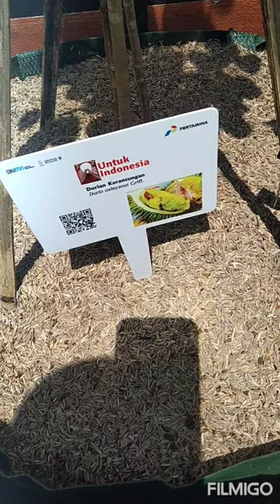DURIIAN II Tanaman durian tumbuh subur di Istana Durian KRB Bogor. Part 8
Indonesia

Durian adalah nama tumbuhan tropis yang berasal dari wilayah Asia Tenggara, sekaligus nama buahnya yang bisa dimakan. Nama ini diambil dari ciri khas kulit buahnya yang keras dan berlekuk-lekuk tajam sehingga menyerupai duri. Sebutan populernya adalah "raja dari segala buah" (King of Fruit). Durian adalah buah yang kontroversial, meskipun banyak orang yang menyukainya, tetapi sebagian yang lain malah muak dengan aromanya  (Wikipedia).

Sesungguhnya, tumbuhan dengan nama durian bukanlah spesies tunggal tetapi sekelompok tumbuhan dari marga Durio.[ Namun, yang dimaksud dengan durian (tanpa imbuhan apa-apa) biasanya adalah Durio zibethinus. Jenis-jenis durian lain yang dapat dimakan dan kadang kala ditemukan di pasar tempatan di Asia Tenggara di antaranya adalah lai (D. kutejensis), kerantungan (D. oxleyanus), durian kura-kura atau kekura (D. graveolens), serta lahung (D. dulcis). Untuk selanjutnya, uraian di bawah ini mengacu kepada D. zibethinus (Wikipedia)  .

Untuk dapat melihat pohon dan buah  jenis durian di lapangan tidak mudah.  Kebun Raya Bogor   Indonesia telah memiliki Istana Durian dimana masyarakat dapat melihat pohon tersebut dengan mudah.   Semoga konten in bermanfaat.   Terima kasih.

Record: HP Vivo J50 sawo
Jenis vidio : asli/original (natural)
Editing video: Youtube Studio / Filmigo
Editing thumbnails: PicsArt / Youtube Studio

English

Durian is the name of a tropical plant originating from the Southeast Asia region, as well as the name of its edible fruit. This name is taken from the characteristic skin of the fruit which is hard and grooved so sharp that it resembles thorns. Popular designation is "the king of all fruits" (King of Fruit). Durian is a controversial fruit, although many people like it, but some others are disgusted by the aroma (Wikipedia).

In fact, the plant with the name durian is not a single species but a group of plants from the Durio clan. However, what is meant by durian (without any affix) is usually Durio zibethinus. Other types of edible durian that are sometimes found in local markets in Southeast Asia include lai (D. kutejensis), kerantung (D. oxleyanus), turtle or tortoise durian (D. graveolens), and lahung ( D. dulcis). Henceforth, the description below refers to D. zibethinus (Wikipedia).

To be able to see durian trees and fruit in the field is not easy. Bogor Botanical Garden Indonesia already has a Durian Palace where people can see the tree easily.   Hopefully this content is useful.

Record: HP Vivo J50
Video type: Original (natural)
Video editing: Youtube Studio / Filmigo